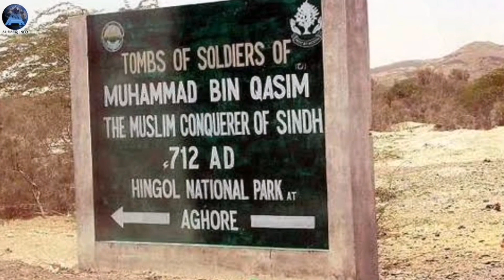History Of The Youngest Islamic Warrior | Muhammad Bin Qasim | Hindi,Urdu | Islamic Stories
History Of the Youngest Islamic Warrior | Muhammad Bin Qasim in Urdu hindi | Islamic Stories
Kurulus Usman Urdu
Zakir Naik speech
Kurulus usman
Ertughral ghazi
Episode 1
Islamic History
Islamic Stories
History of the greatest Islamic Warrior
Islamic peace
Islamic bayanat
Islamic سکالرز
Life in Islam
Bio Of Muhammad Bin Qasim
Hujjaj bin Yousuf
Hujjaj bin Yousaf History
History of Muhammad Bin Qasim
Waleed Bin Abdul Malik
Raja Dahir
The Ottoman empire
Islam in PAK-O-HIND
the Best religion in the world
View kaise badhayen 2023
Islamic old Wars
War
Informational Islam
Facts about Islam
Albarq info
Best video in youtube
Kurulus Usman hindi urdu episode
Kurulus Osman Urdu Season 4 Episode 38